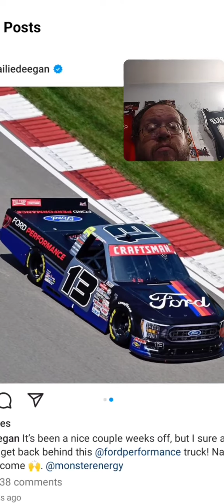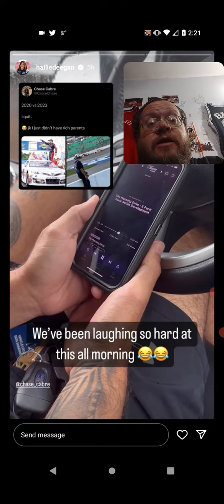Hillie Deegan Says Nashville Here We Come